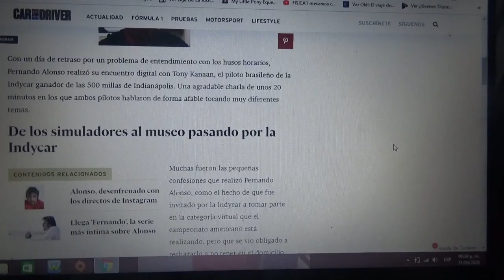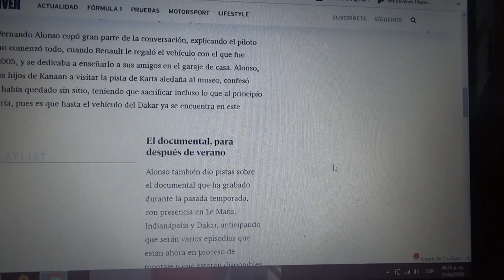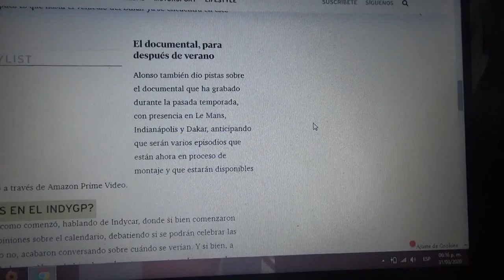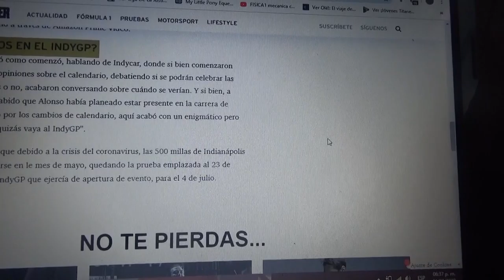Fernando Alonso se encuentra con la IndyCar: "Quizás nos veamos en IndyGP"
El piloto asturiano estará en el mes de Agosto en la edición 2020 de las 500 Millas de Indianápolis